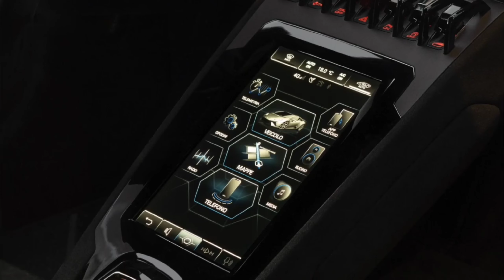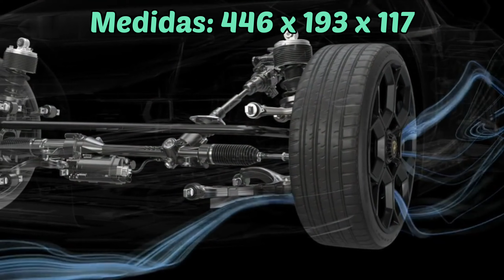2023 Lamborghini Huracán | Vídeo 4K